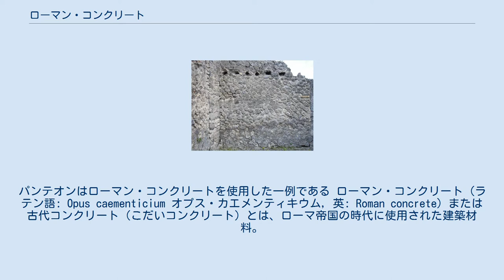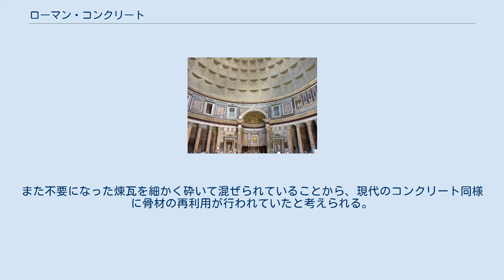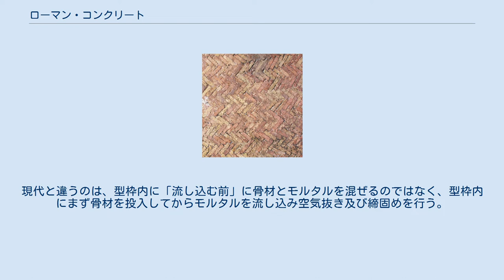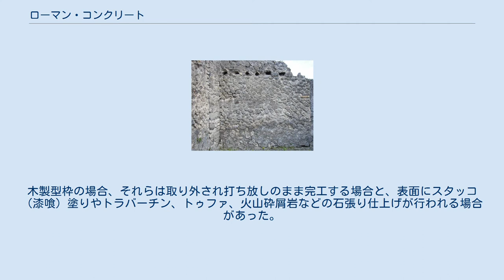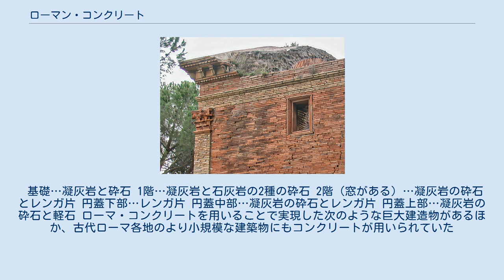ローマン・コンクリート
パンテオンはローマン・コンクリートを使用した一例である ローマン・コンクリート（ラテン語: Opus caementicium オプス・カエメンティキウム, 英: Roman concrete）または古代コンクリート（こだいコンクリート）とは、ローマ帝国の時代に使用された建築材料。
セメントおよびポッツオーリ（イタリア・ナポリの北にある町）の塵と呼ばれる火山灰を主成分とした。
現代のコンクリートは、カルシウム系バインダーを用いたポルトランドセメントであるが、古代コンクリートはアルミニウム系バインダーを用いたジオポリマーに類似する。
ローマのコロッセオには古代コンクリートも使用されている。
ローマ帝国滅亡後の中世ヨーロッパでは使われず、大型建築は石造が主流となった。
現代のようなコンクリートが利用されるようになったのは、産業革命後である。
 現代のポルトランドセメントはアルカリ性になる化学反応によって結合しているため、二酸化炭素の侵入による中性化や塩害でしだいに強度を失っていく。
そのため、日本のコンクリート建造物の寿命は、およそ50年から100年程度と言われている。
 これに対して、古代コンクリートは、地殻中の堆積岩の生成機構と同じジオポリマー反応によって結合してケイ酸ポリマーを形成するため、強度が数千年間保たれている。
 古代ローマ帝国遺跡を調査した東北大学教授の久田真は、火山灰を入れたことでコンクリートが緻密になり、耐久性が増したと推測している。
また不要になった煉瓦を細かく砕いて混ぜられていることから、現代のコンクリート同様に骨材の再利用が行われていたと考えられる。
北海道立総合研究機構北方建築総合研究所の谷口円は、骨材に用いられた火山灰には劣化の原因となる二酸化炭素や塩分の染み込みを妨げ、耐用年数を長くする効果があると推測している。
実際に火山灰をまぜたコンクリートでは通常のコンクリートに比べて二酸化炭素が鉄筋に到達するまでの期間が約1.7倍、塩分が到達するまでの期間が約1.2倍にそれぞれ延長されることが、同機構の実験で証明されている。
 骨材に火山灰を用いる事例としては、日本国内でも鹿児島大学の武若耕司が九州南部の火山性堆積物であるシラスの有効活用のためにコンクリートの骨材に用いる研究をしている。
鹿児島県霧島市に建設された丸尾滝橋では基礎部分にこの「シラス・コンクリート」が採用され、温泉の湯気・高温の地熱・強酸性の土壌があるなどの過酷な環境にもかかわらず、設計上は少なくとも100年持つとされる。
また、山口大学工学部池田攻名誉教授等が、地球温暖化防止と鉱物質廃棄物処理に貢献するとして、ジオポリマー技術の有用性を説いている。
 強度が高く、強度発生までの時間が短いため、軍事面での応用や研究も行われている。
鉄道の枕木、下水管、滑走路や石造りの建築物の補修など、広範囲の用途で試験的に使われ始めている。
 現代のコンクリートと同じく、型枠の中にコンクリートを打設する手法を取る。
現代と違うのは、型枠内に「流し込む前」に骨材とモルタルを混ぜるのではなく、型枠内にまず骨材を投入してからモルタルを流し込み空気抜き及び締固めを行う。
このプロセスを繰り返して打継をしていくことにより、背の高いコンクリート壁・柱などを施工することができる。
このモルタルと骨材の投入の順序について、モルタルを先に投入するという説もある。
 型枠の素材は木材の場合と、石やレンガの場合があった。
石やレンガを型枠として使った場合、それらはコンクリート硬化後に取り外されることはなく、建造物と一体となって使用された。
木製型枠の場合、それらは取り外され打ち放しのまま完工する場合と、表面にスタッコ（漆喰）塗りやトラバーチン、トゥファ、火山砕屑岩などの石張り仕上げが行われる場合があった。
 木製型枠は、主に天井のヴォールト部などの施工で用いられた。
 石やレンガを型枠として使う場合、その積み方によりそれぞれ名称が付いている。
2つ以上の工法を用いた場合は、オプス・ミクストゥム（opus mixtum）と呼ばれることもあった。
 ローマのパンテオンはローマン・コンクリート建築として有名であり、内径43m、天窓の直径9mという巨大建築物である。
BC25年に創建された後火事で焼失し、ハドリアヌス帝時代に別の形で再建される。
 材質は単層のローマン・コンクリートではなく、上に行くに従って軽くなる6層構造である。
 基礎…凝灰岩と砕石 1階…凝灰岩と石灰岩の2種の砕石...